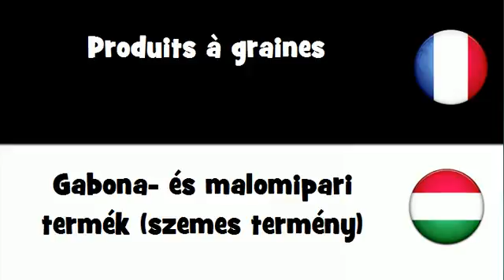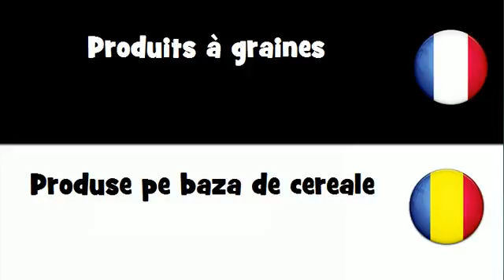Dites le en 20 langues # Produits à graines